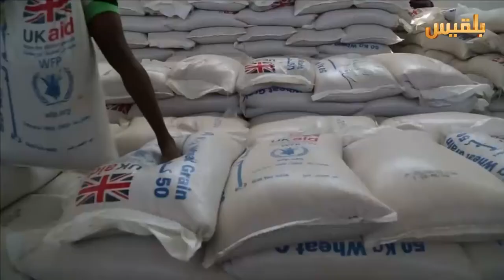مبادرة مجتمعية تسهم في توفير الخبز لمئات الأسر في حجة | تقرير: أمل علي